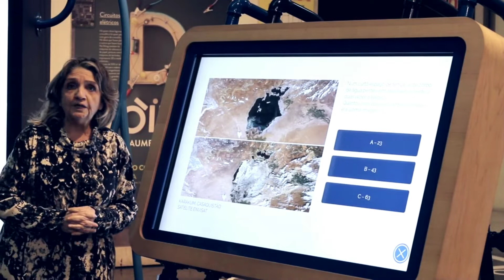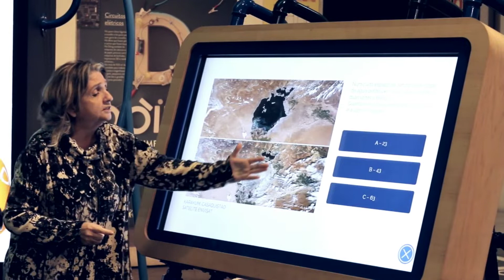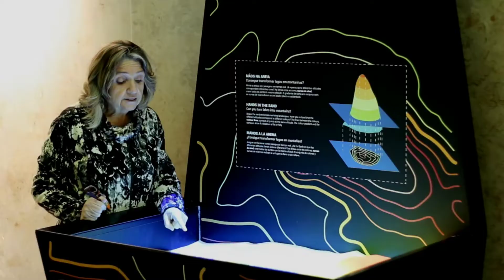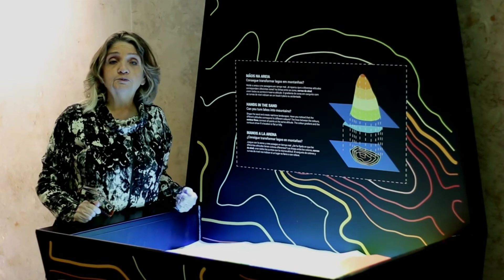O Minuto do Professor | O espaço não é uma seca!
O “Espaço à Quarta” já vai na sua 2.ª edição e é uma iniciativa da Ciência Viva e o ESERO Portugal, em colaboração com a Agência Espacial Portuguesa, Portugal Space. Cada sessão on-line termina com a rubrica “O Minuto do Professor” onde destacamos recursos educativos relacionados com o tema abordado pelo convidado.